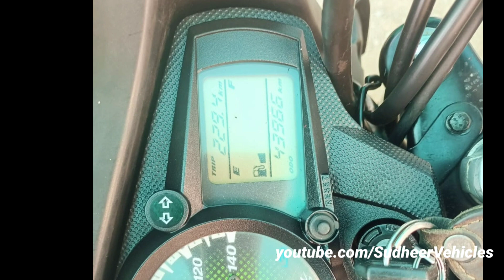Hero Passion pro bike forsale అమ్మబడును||Sold||usedbikes forsale in Telugu సుధీర్ వెహికల్స్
Bike sold